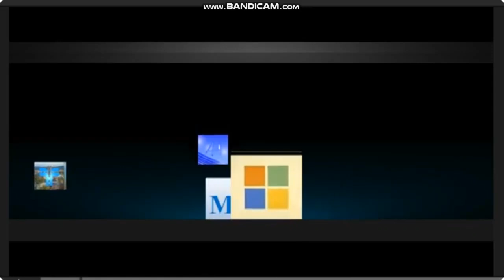Amazon (Metro-Goldwyn-Mayer) Studios/Walt Disney Pictures/20th Century Studios (90 Years, 2025)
blue screen of death goodbye